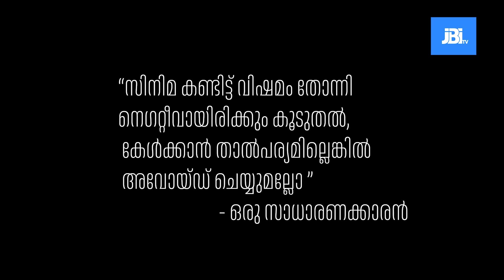Varshangalkku Shesham Movie Opinion , Pranav,Dhyan,Kalyani,Nivin,Aju, Vineeth Sreenivasan, JBI